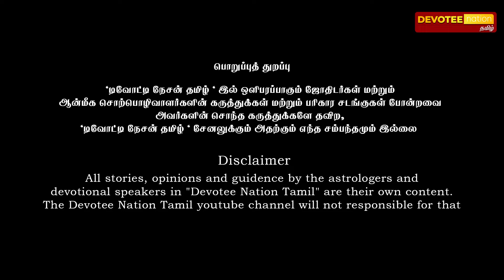விருச்சிகம் - திடீர் அதிர்ஷ்ட்டம் தரும் குரு வக்ர பெயர்ச்சி l Viruchigam - Guru Vakra Peyarchi 2024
அதிர்ஷ்ட்டங்களை அள்ளிக்குவிக்கும் அடுத்த 4 மாதங்கள்

ASTRO POORNA
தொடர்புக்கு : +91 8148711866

" வாழ்க வளமுடன் "